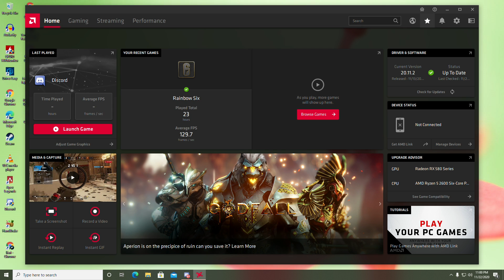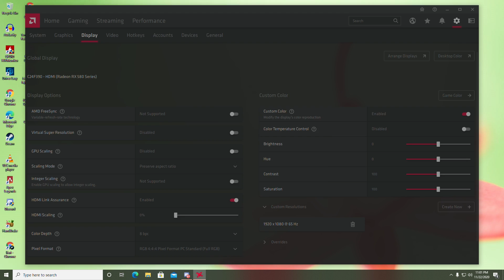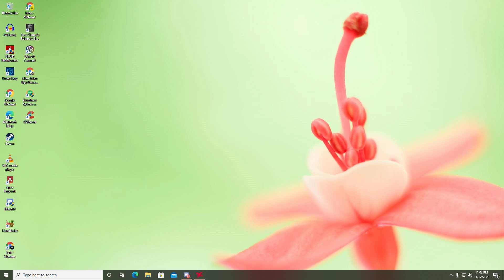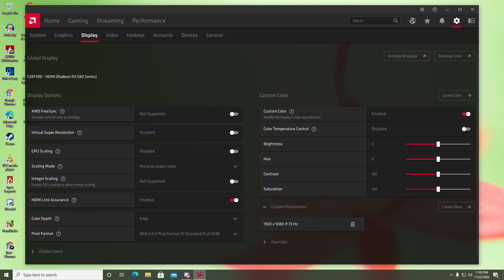Tutorial Cara Overclock Monitor Untuk Meningkatkan Refresh Rate! [AMD]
Sorry Microphone yang biasanya rusak, suaranya agak mendem pake microphone headset ;)

Video Agak Berbeda, karena kali ini membahas tentang tutorial overclock monitor, dan yak imbasnya terhadap gameplay!